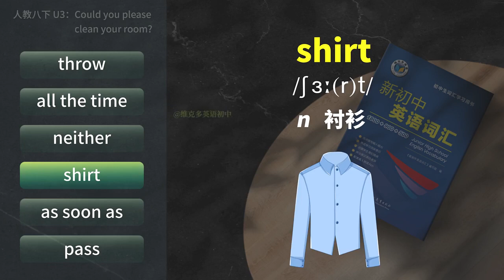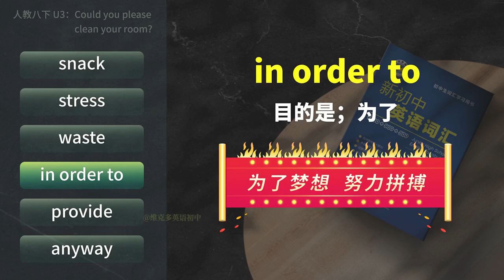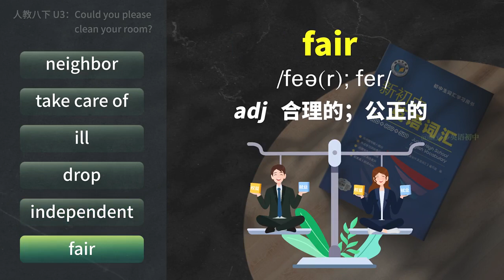课本单词领读 人教版八下U3 Could you please clean your room